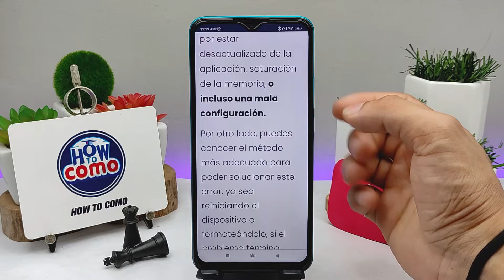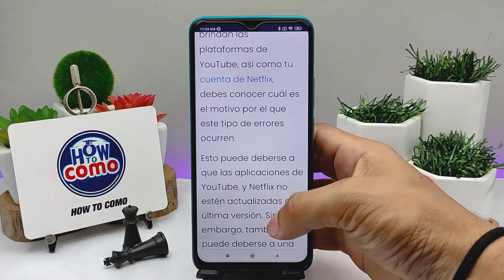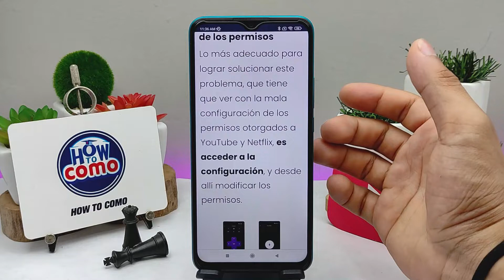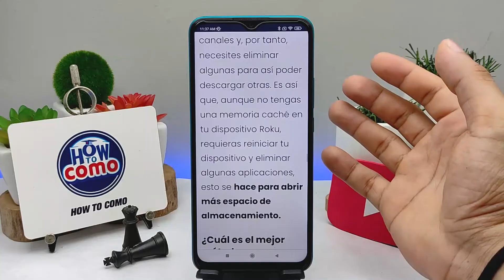¿Qué hago si mi dispositivo ROKU no abre YouTube ni Netflix? - Solución definitiva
En este video te mostramos Qué hacer si tu dispositivo ROKU no abre YouTube ni Netflix. En este canal encontrarás los mejores tutoriales. ¡No te lo pierdas!